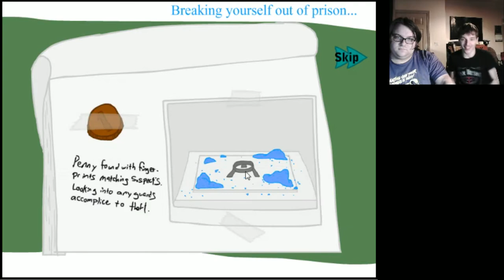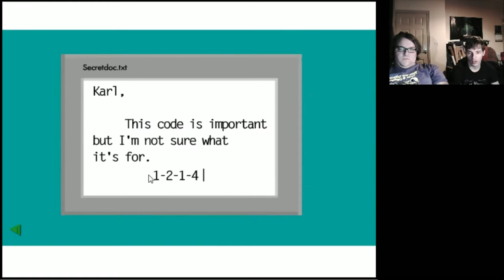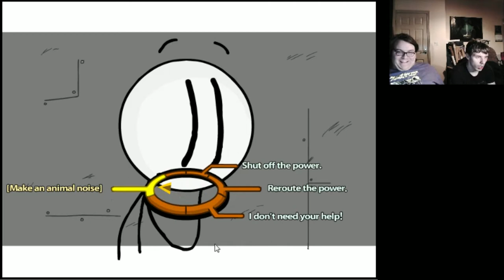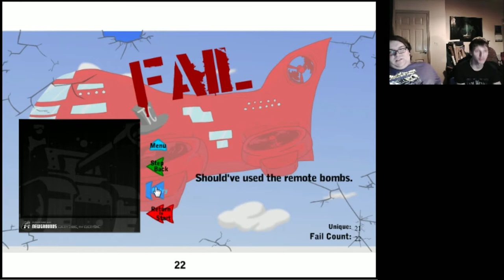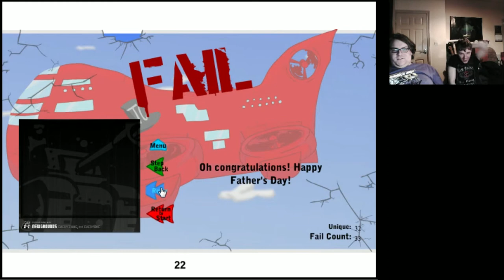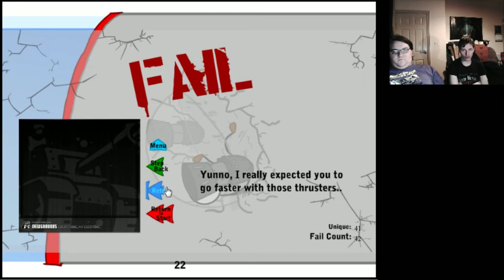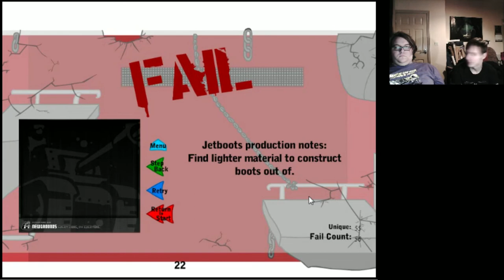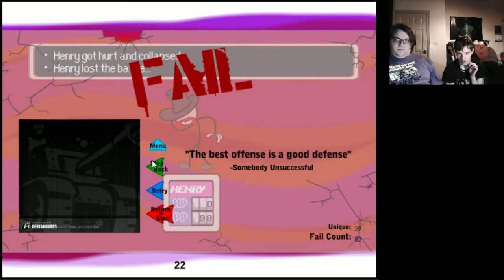Gon And Rewind Play Henry Stickmin: Fly Biggorons Sword